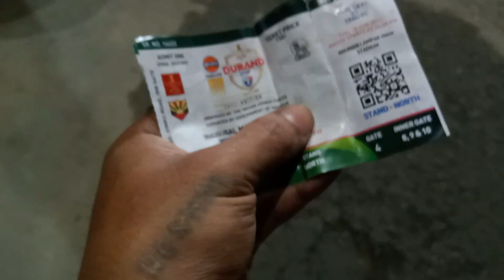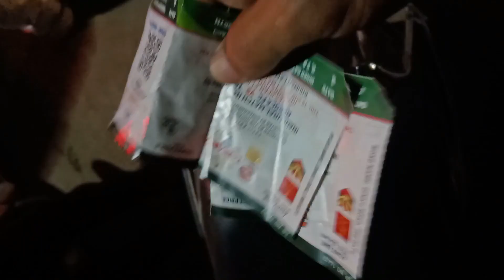TICKET Paijarsu Yangba Phangjdba 😤😔😤 / Manipur Durand Cup 2022 / Ngashigi KANGLEIPAK